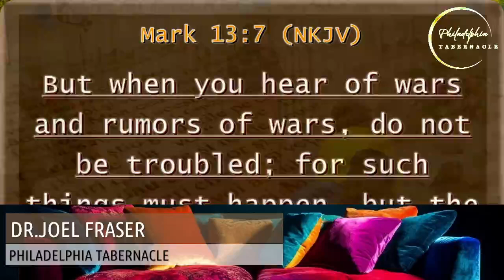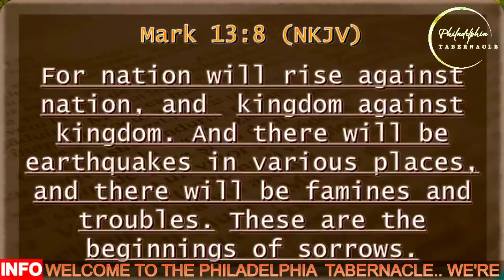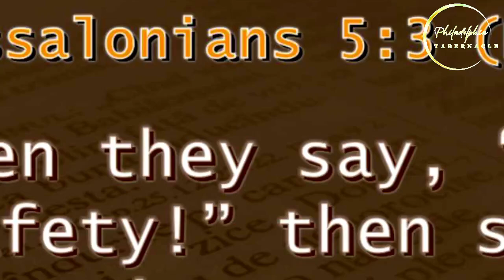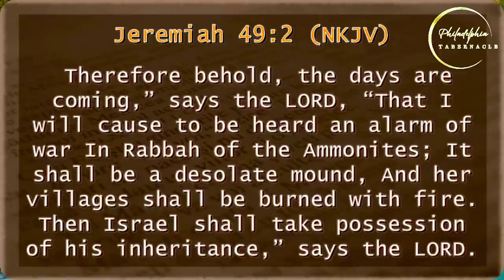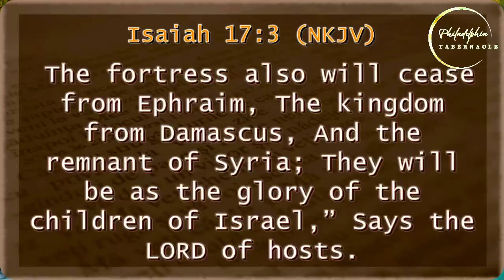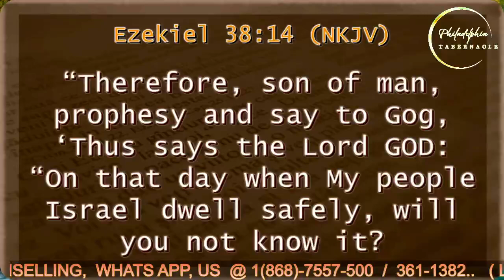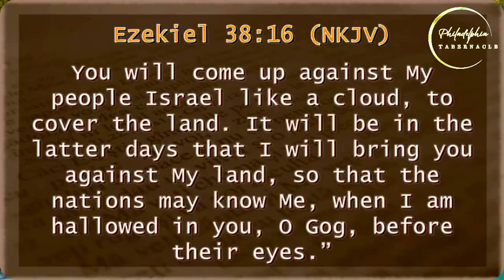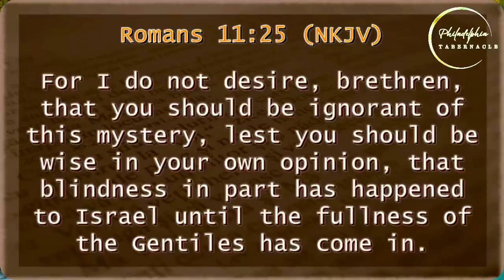TODAY'S MASSAGE : '' THE WAR THAT TIPS THE PROPHETIC SCALES''